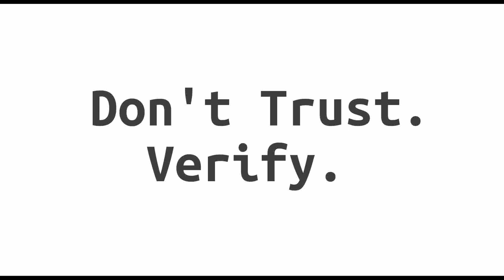Block Digest #206 - ProBioTiC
Welcome to episode #206 of Block Digest! (Friday, January 10th, 2020)

ProBTC/Nakamoto Journal | No Sources, Because Fuck Them

2000 Bitcoin Core Tor nodes appeared overnight - It was just a bugfix.

What Is A Lightning Node?